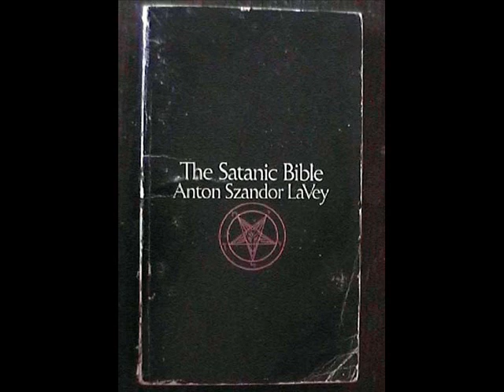Devil's Bible Part 7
Exposing the Satanic demon inspired Doctrines of the Devil's Bible